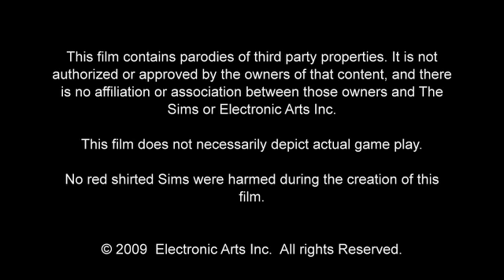模擬市民 3-宣傳影片-巴哈姆特GNN